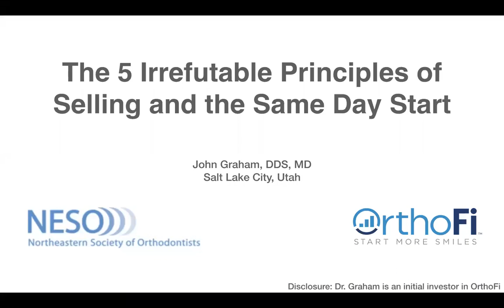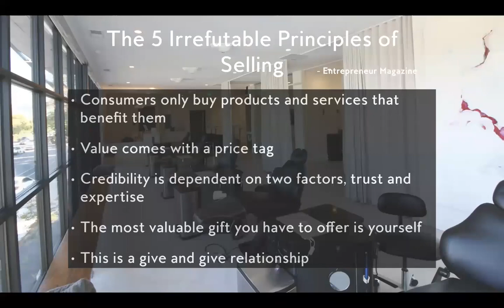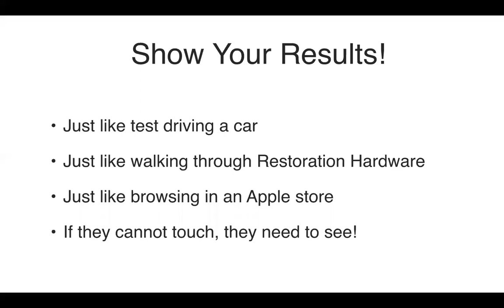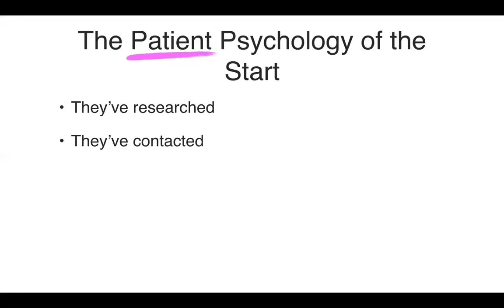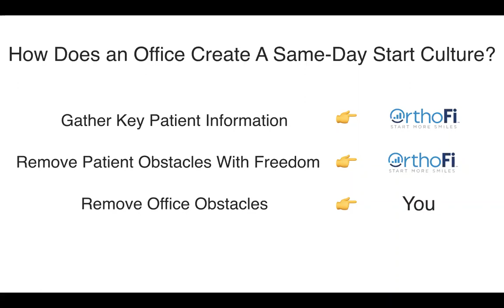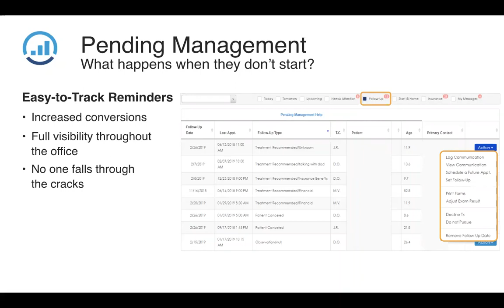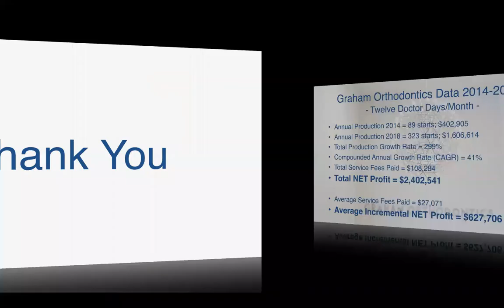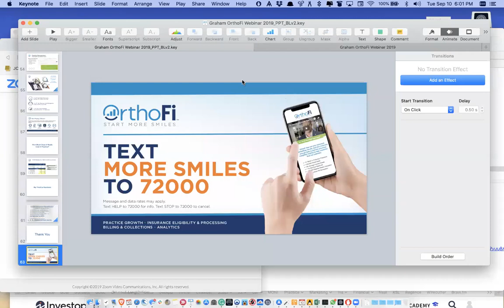The Five Irrefutable Principles of Selling and the Same-Day Start with Dr. John Graham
Five Irrefutable Principles of Selling and the Same-Day Start: Using OrthoFi to Grow Your Practice

The single greatest way to assure a steady stream of patients in an evolving orthodontic practice is focusing resources on the same-day start. Dr. Graham will discuss the importance of the same-day start using key metrics and real-time data provided by OrthoFi, from offices around the country. Using his own practice as an example, Dr. Graham will describe how he is able to capture data from his patients through OrthoFi's data capture techniques and use this information to continually make his busy practice busier.

Meet The Speaker: Dr. John Graham!
An innovator and educator and one of only a few orthodontists in the United States who is also a licensed physician, Dr. Graham lectures worldwide to both doctors and staff on advanced orthodontic treatment philosophies, as well as pediatric obstructive sleep apnea diagnosis and treatment. Dr. Graham is a US patent holder, has co-authored several orthodontic textbook chapters, and has written many professional journal articles. Dr. Graham holds faculty appointments at the University of the Pacific Arthur A. Dugoni School of Dentistry and the University of Rochester Eastman Institute for Oral Health and has been an invited speaker to over 300 domestic and international lectures.  Dr. Graham is a member of numerous medical and dental professional organizations and is a contributing editor for the Journal of Clinical Orthodontics. Dr. Graham is a past-president of the Arizona State Orthodontic Association.